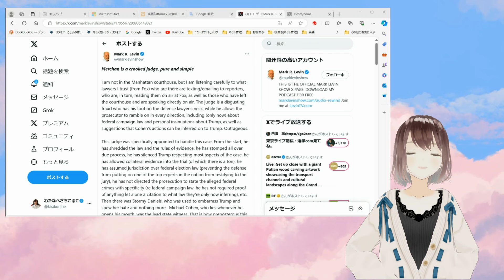トランプ裁判って結局どういうことぉ？何が起こっているの？などなどについてマークレヴィン氏の話をご紹介します[朗読/解説]060530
トランプ裁判が結審しました。この裁判って、結局どういうことで何が起こっているのか、マーク・レヴィン氏のXからご紹介します。